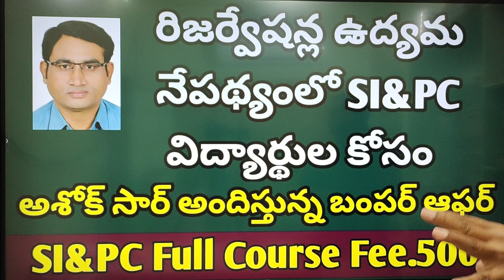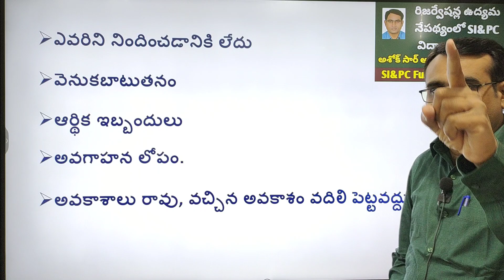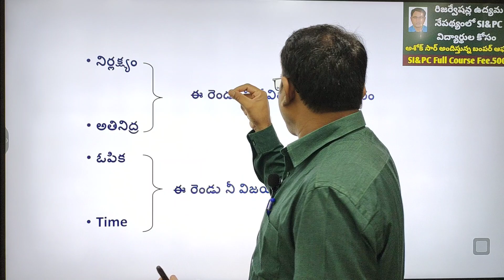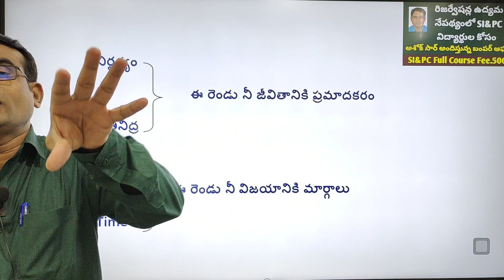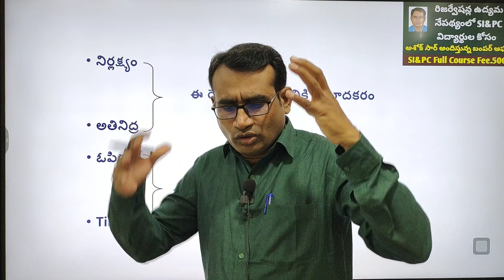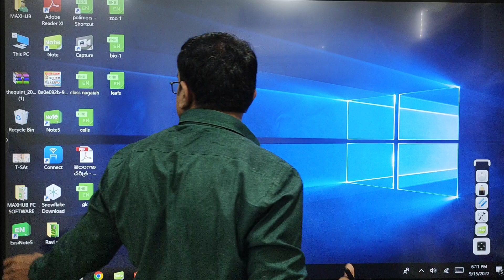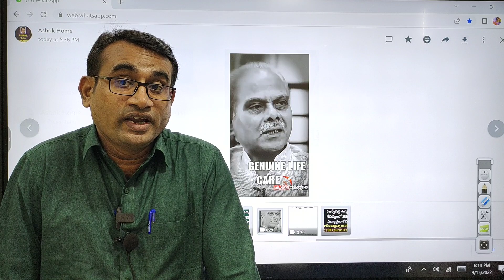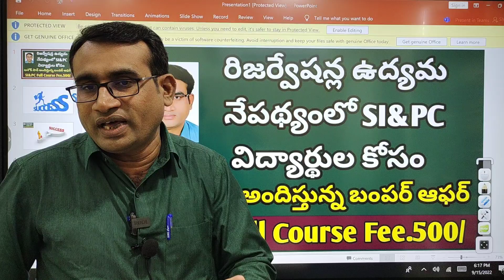నీ సక్సెస్.. నీ ఫెయిల్యూర్..నీవే బాధ్యుడవు || Ashok sir motivation Class || SI&PC Full Course Rs.500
Online all Courses offer prices

SI&PC Full Course Rs.500
(Only 3 days offer)

Ashok sir Motivation class

Success storys

తెలంగాణ చరిత్ర షార్ట్ నోట్స్ మరియు షార్ట్ వీడియోస్ Rs.100/

TS history short notes fee.30/ |

Daily Current Affairs By Mattapalli Sir |
Current Affairs for all competitive exams
Jun Month current Affairs |
డైలీ కరెంట్ అఫైర్స్ - పోటీ పరీక్షల ప్రత్యేకం |

కరెంట్ అఫైర్స్ ప్రఖ్యాత మట్టపల్లి రాఘవేంద్ర సార్ చె ప్రతిరోజు చెప్పించడం జరుగుతుంది |
current affair export mattpally Raghavendra sir

**Group-2 Offer price.2000/ 6 months (T/M) m

**Group-2 English Medium course fee.3000/10 months

** Group-2+ SI&PC full course offer price.5000/ one year validity

Course Details

**Telangana History fee.5000/

** Group-1 Data interpretation online course fee.5000/

** Group-1 Environmental science course fee.5000//

**Telangana movement Rs.1500 (6 months)

** TS Movement Rs.2000/ one year

** Panchayat Secretary course fee.5000/

**Telangana History-250/-

(T/M)

** Economy 3rd part Alladi anjaiahsir fee.750/